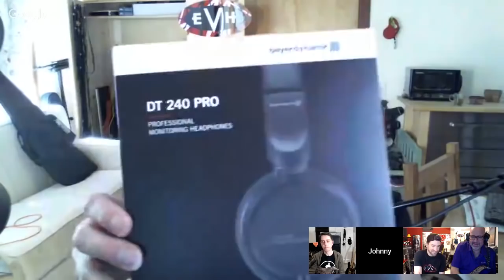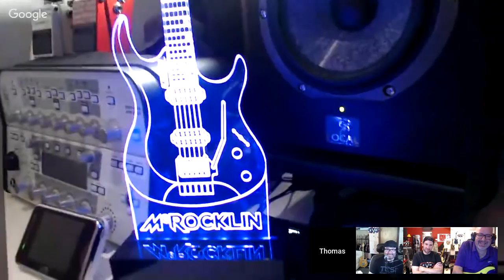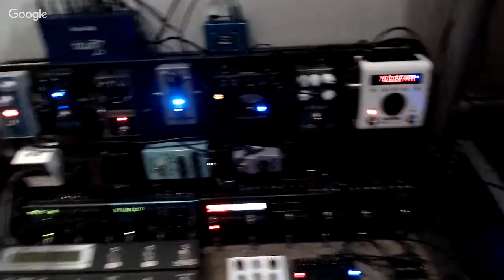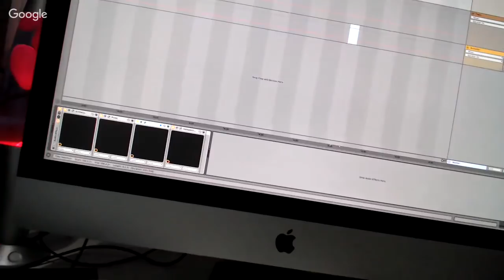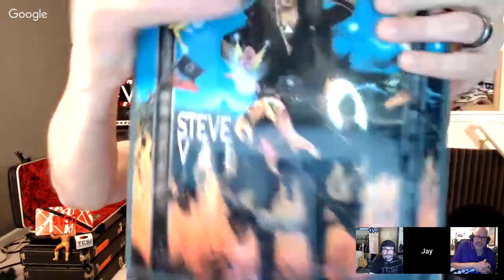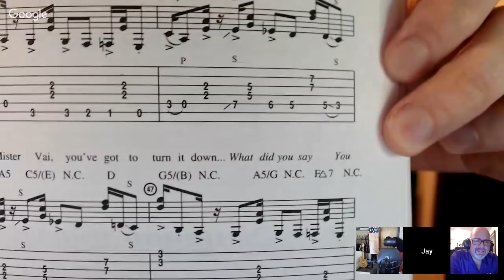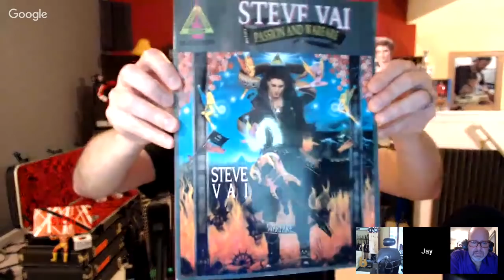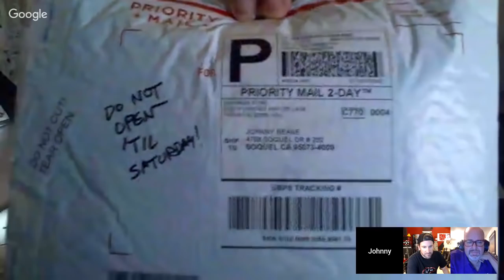Thomas McRocklin RETURNS! LIVE 6/14/19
New Beginnings EP out now!

I have T-Shirts, Stickers, Coffee Mugs & more now available!

Thank you to Guitar Player Magazine for the EVH Guitar Lesson Feature!

When i vlog from my phone or play guitar LIVE on my channel i use Streamlabs OBS.

Johnny Beane
4768 Soquel dr
Soquel, CA
95073
USA